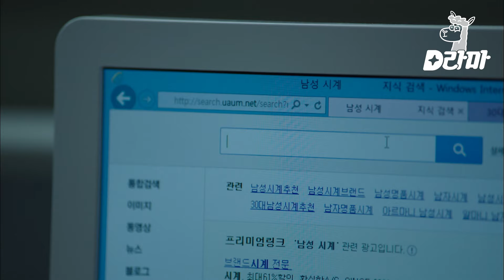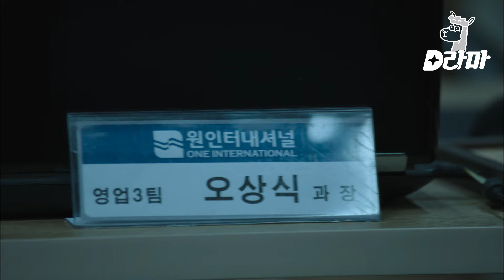EP4-01 세상에서 가장 팔기 싫은 놈에게 팔라고? 김대리를 위해 결국 최전무에게 자존심을 내려놓은 오과장..